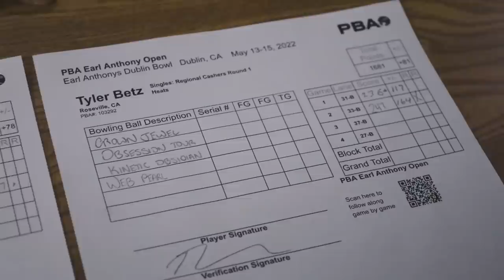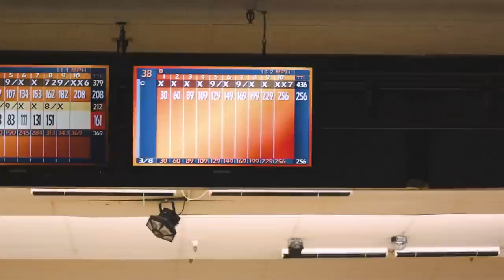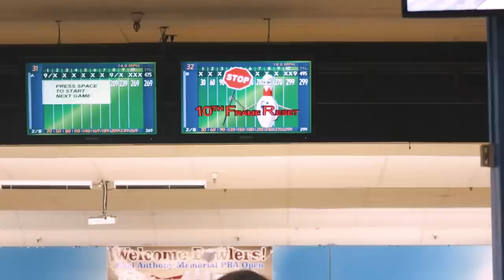I Bowled This Tournament Without Sleep...